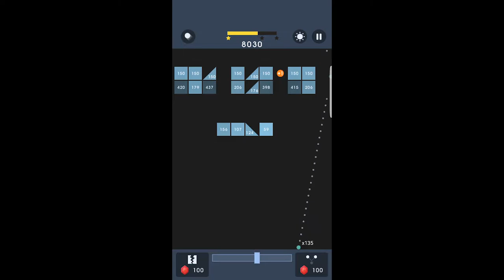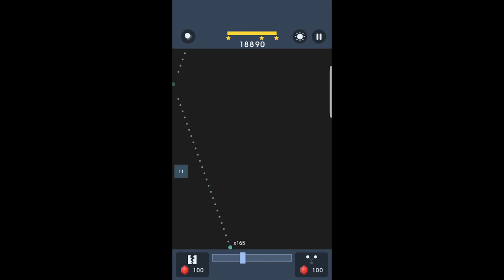bricks breaker puzzle LEVEL 480 GAME PLAY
Just focus on breaking.
Find best position to deal damage to bricks and break bricks.

- Fire a ball with a touch.
- damage the bricks with the ball.
- bricks are destroyed when its durability decreased to 0.
- Break the bricks and never let them hit the bottom

[Feature]
- Endless game play
- 11 cell mode mode supported
- Multi-player support
- Tablet device supported
- Low-end device supported
- Achievements and leaderboard supported
- score competition with players from all over the world

iphone,
smartphone,
android,
game,
games,
gaming,
gamer,
strategy,
puzzle,
win,
clear,
bricks n balls